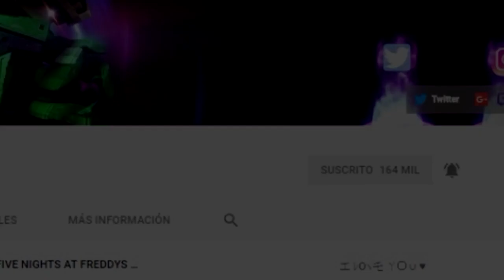TODOS LOS ALIENS DE BEN 10 PRESOS | MINECRAFT ESCAPA DE LA CARCEL ROLEPLAY